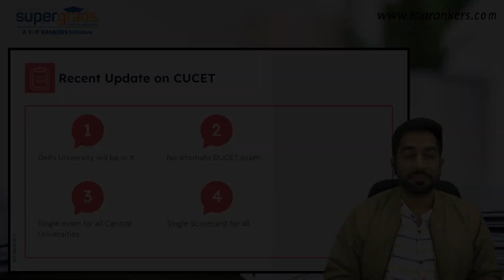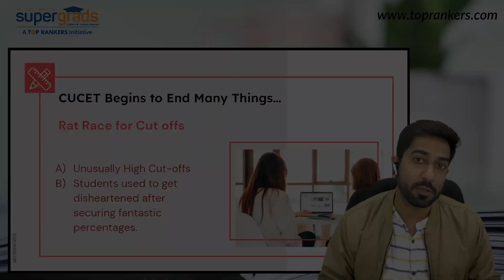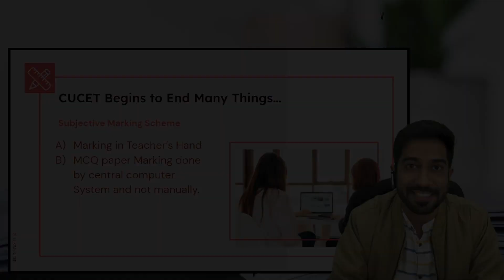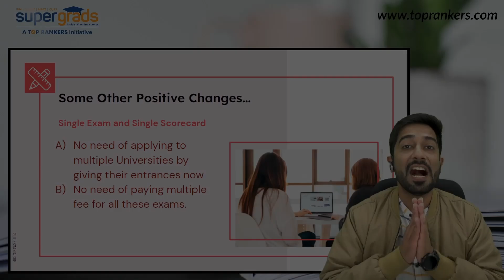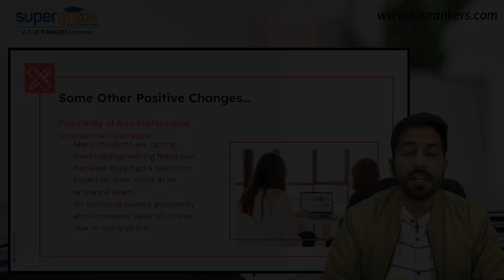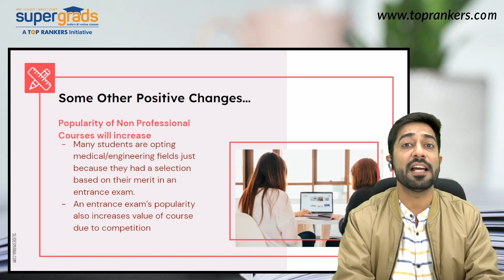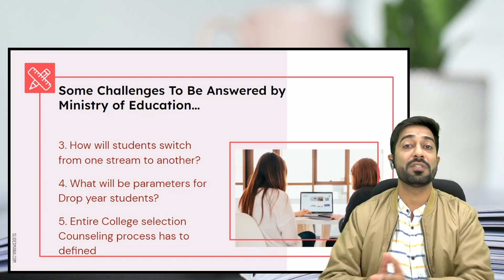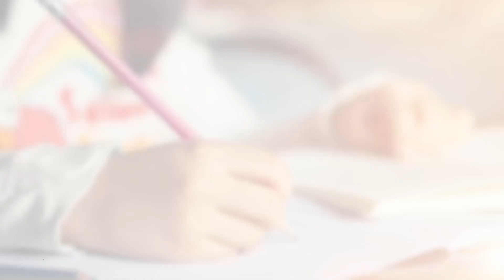CUCET Latest News | What will be the Impact of CUCET 2022? by SuperGrads | CUCET 2022 DU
If you are looking for Online Courses for CUCET/IPM/NPAT/SET And others, fill the form and register for our demo classes

In this video, Rahul sir is going to talk about recent updates around CUCET 2022 and what will be the impact of CUCET 2022? Watch this video till the end to know the complete details of new admission guidelines, Syllabus, Exam pattern, and exam dates.

SUPERGRADS an online and offline platform for careers apart from traditional careers is all set to prepare you for various examinations.